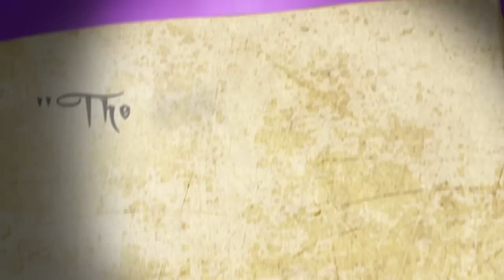Zenescope Entertainment presents Charmed Volume 1 Graphic Novel Trailer.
Zenescope Entertainment is proud to present it's newest trailer for the Charmed Volume 1 Trade Paperback. This book is available for purchase from the Zenescope